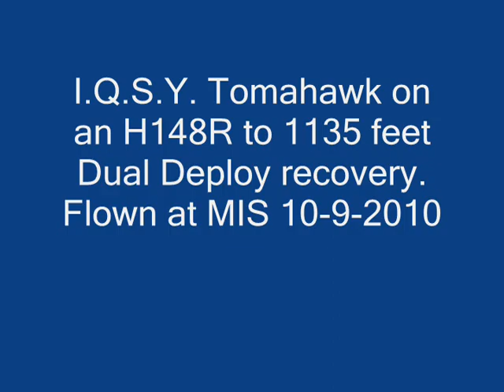1/3 Scale I.Q.S.Y. Tomahawk-flown on an Aerotech H148R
My 1/3 scale I.Q.S.Y. Tomahawk flown on an H148R to an altitude of 1135 feet at MIS on 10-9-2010. Dual Deploy recovery.